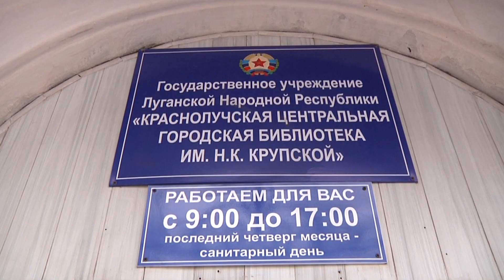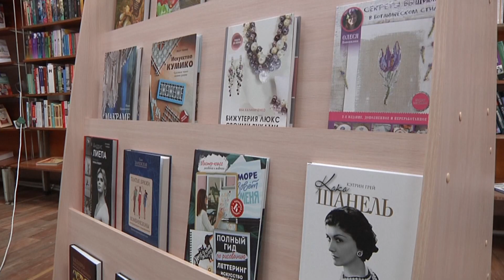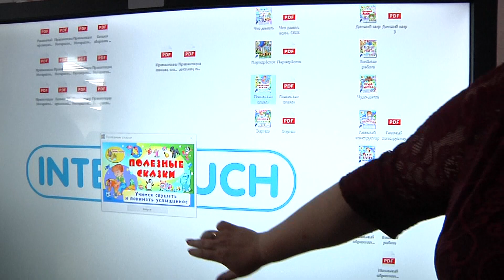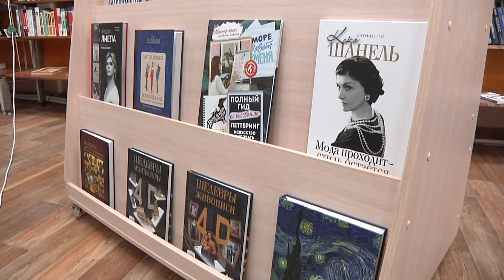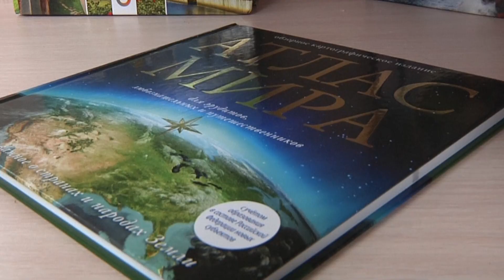"Информационная Вселенная". В Красном Луче открылась первая модельная библиотека.